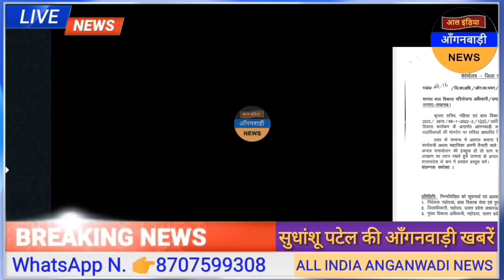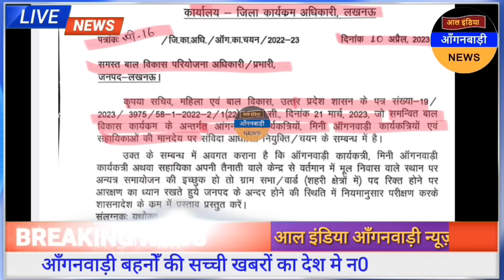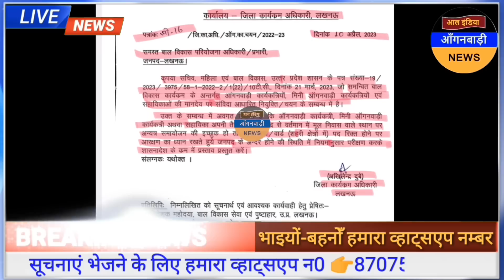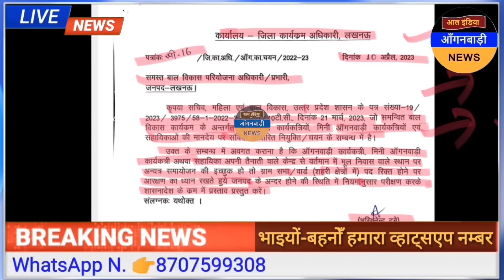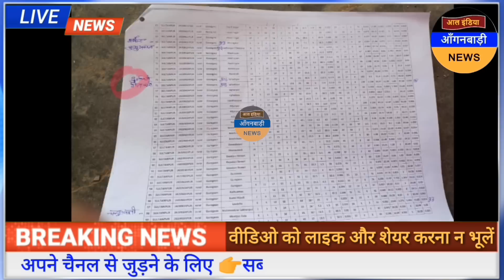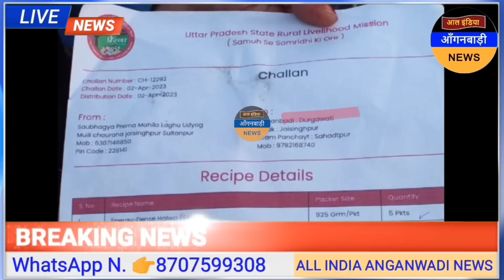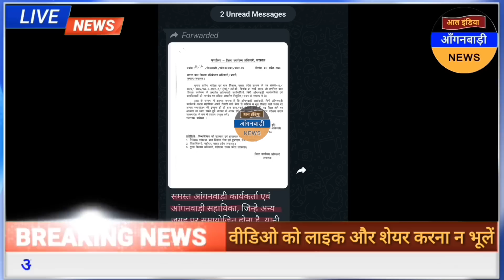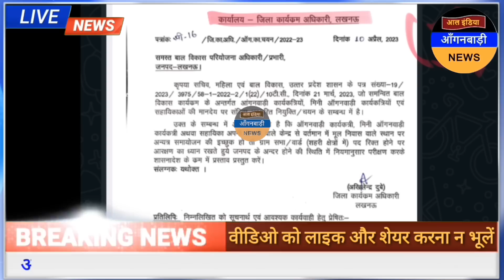आंगनवाड़ी बहनों खुशखबरी भरा आदेश जारी / आज शाम की की आंगनवाड़ी खबरें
ध्यान दें ! क्या आप 👇
4 .फेसबुक यूजर हैं ?

5. ट्विटर यूजर हैं

anganwadi news
sudhanshupatelanganwadinews